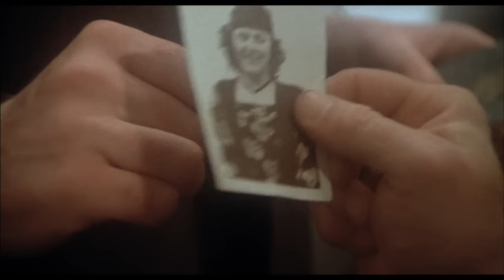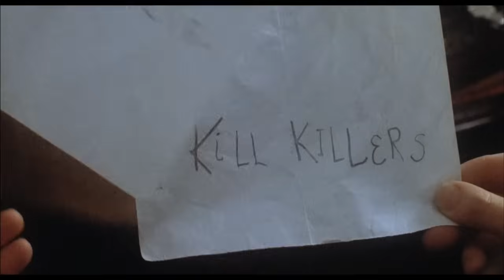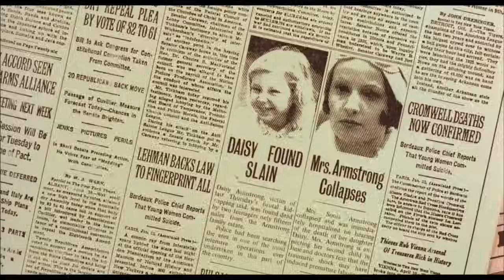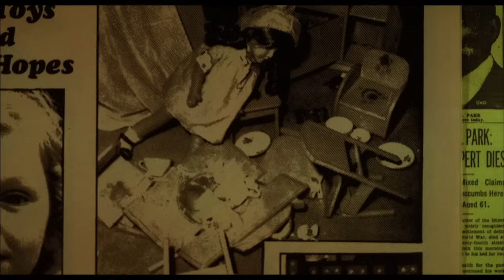Which is the WORST Murder on the Orient Express?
A comparison of the Agatha Christie novel Murder on the Orient Express to (primarily) its 2010 and 2017 adaptations.

Contains footage from the movie Clue (1985).